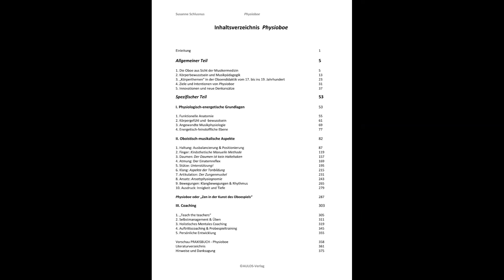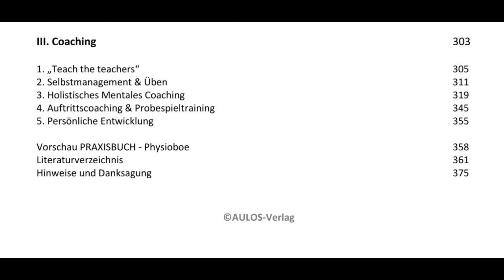Über "meisterliches" Üben Oboe PHYSIOBOE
3. Hörprobe aus meinem Buch PHYSIOBOE – Physiologisches Oboenspiel  (S. 311)
Video mit Clipchamp erstellt.